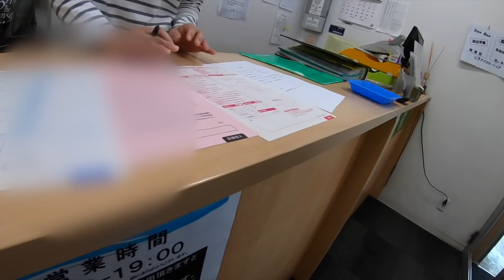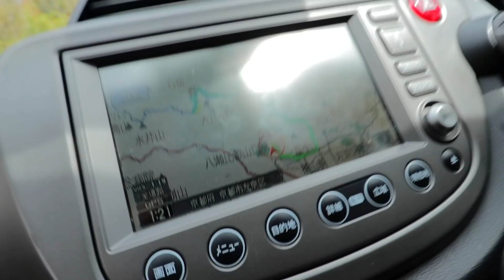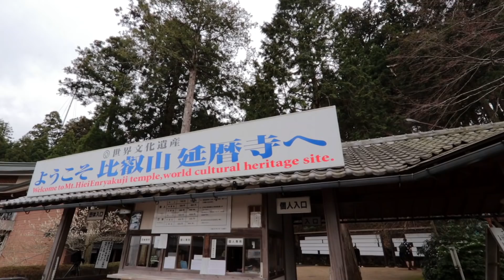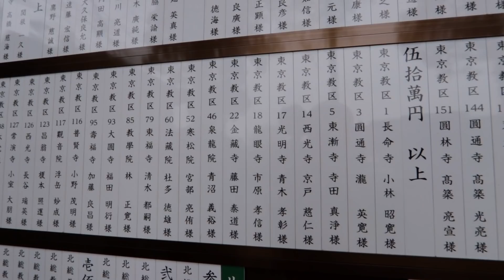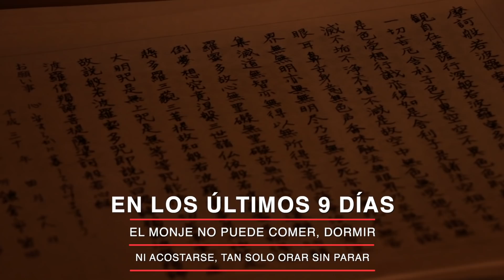VIAJE A KIOTO! EL MONTE HIEZAN Y LA SECTA TENDAISHU YOUTUBE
SUCRIBETE A EL DESCAMPAO